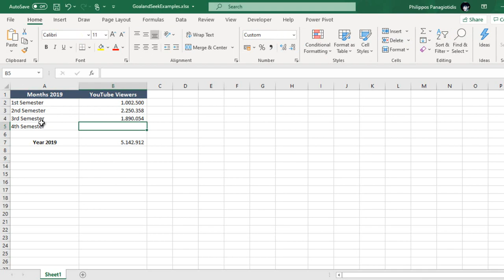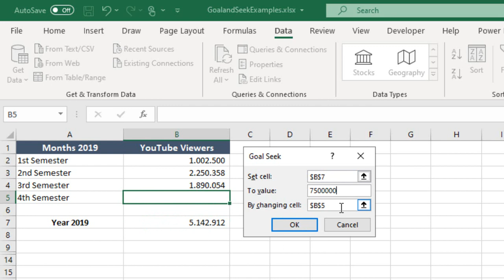How To Use The Goal Seek Feature in Microsoft Excel?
Sometimes we know the result we want from a Formula and we need to find out the input value that produces the Formula result, then we must use the Goal Seek feature in Microsoft Excel.  The Goal Seek feature calculates a value by performing What-If Analysis on a given set of Values.  The Goal Seek feature lets us adjust a Value that is used in a Formula so we can achieve a specific Goal.  It allows us to see how one Data item in a Formula impacts on another.  It is a very useful feature, because we can adjust one Cell Entry to see the Result that we needed.